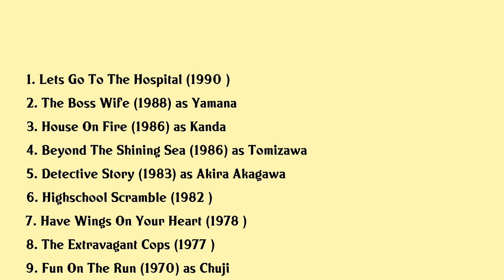Chu Arai Movies list Chu Arai| Filmography of Chu Arai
Chu Arai Full Movies List Filmography of Chu Arai

Latest movies of Chu Arai are:

1. Lets Go To The Hospital
2. The Boss Wife
3. House On Fire
4. Beyond The Shining Sea
5. Detective Story
6. Highschool Scramble
7. Have Wings On Your Heart
8. The Extravagant Cops
9. Fun On The Run
10. Our Miyo Chan
11. Madcap Mixup
12. Everybody Lets Go
13. Dreams Come True At Night

Complete list of movies acted by Chu Arai are in this video.

Please Comment down your favorite movie of Chu Arai